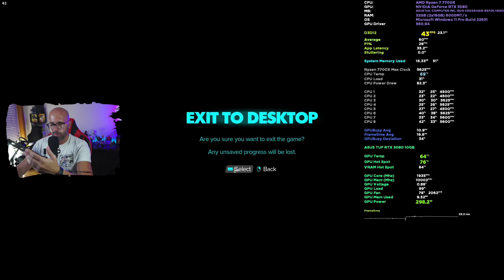Star Wars Outlaws Benchmark | RTX 3080 10GB | RYZEN 7700X | 1440P | DLSS3 | FSR 3 | FRAME GEN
O MEU COMPUTADOR:

- 1x SSD NVme Western Digital SN750SE 500GB (SISTEMA)
- 1x SSD KINGSTON 240GB (VIDEO RENDER)
- 2x 1TB (jogos e arquivo)
- 1x Monitor Gigabyte 27" M27Q-EEK IPS QHD 170Hz 0.5ms
- 1x Monitor ASUS VS247HR 24´´
- SONY A6000